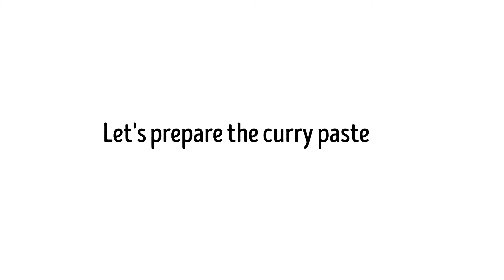Soya Chunks Kurma with Special Bagara Rice.Protein-rich soybean recipe for full meal lunch.